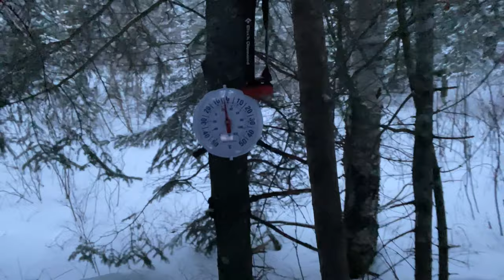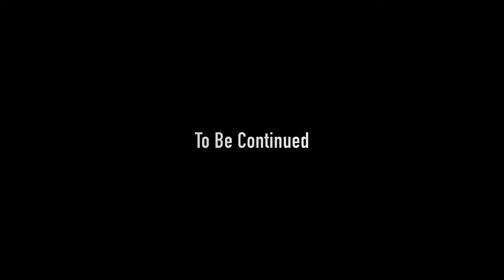Hot Tent Ice Fishing. Part 1 February 2021 4K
This is part a series of videos following my adventures on a winter camping and ice fishing trip that I returned from recently. I accessed several lakes including some previously unexplored. It's about a few days in the wilderness with my snow mobile, Hot Tent, and fishing rod. It is a solo adventure in the North!